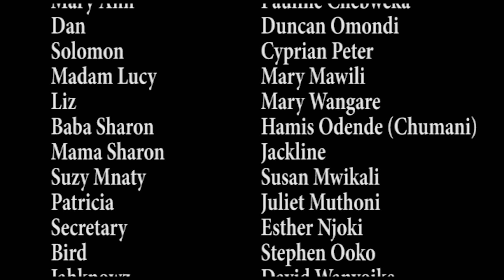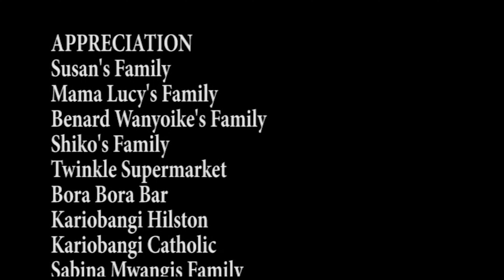PENZI LA CHUKI 3